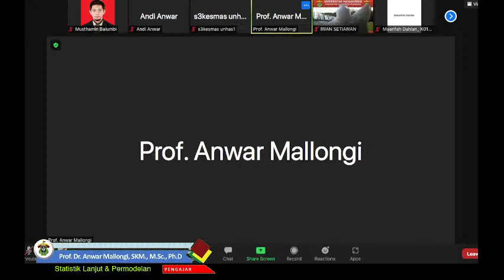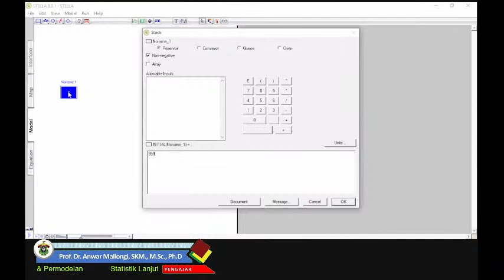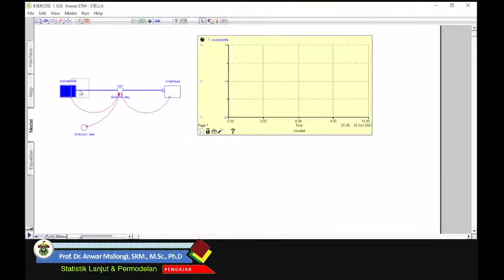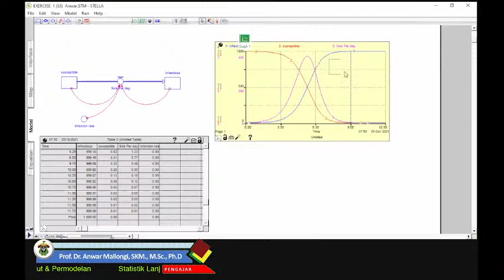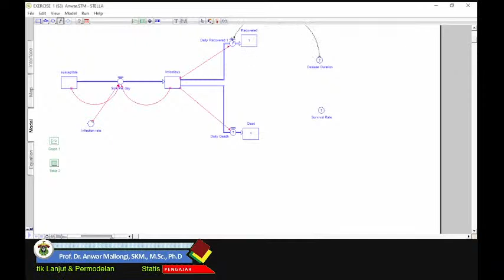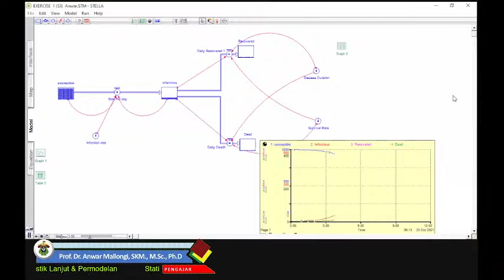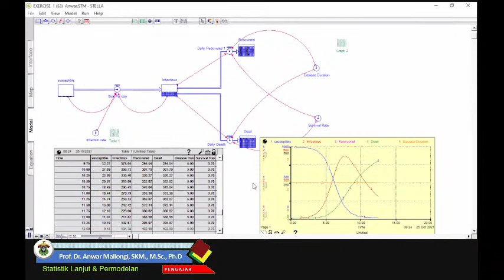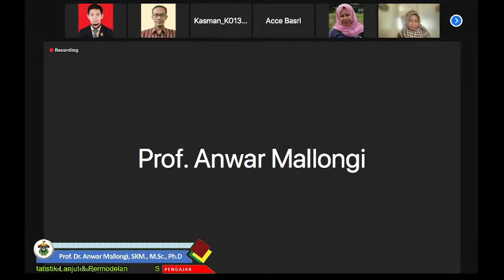🔴Kuliah Statistik Lanjut dan Pemodelan: Tutorial Penggunaan Software Stella dalam Permodelan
Kuliah Doktoral (S3) Ilmu Kesehatan Masyarakat Universitas Hasanuddin

Pengajar    : Prof. Anwar Mallongi, SKM., MSc., Ph.D
Hari            : Senin, 25 Oktober 2021
Waktu        : 08.00 – 09.50 Wita

Pertemuan 2